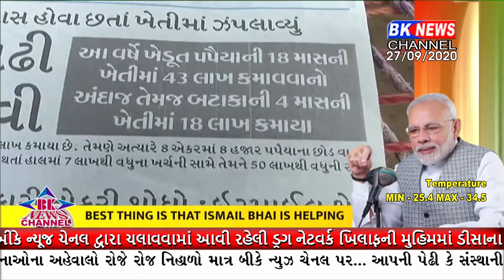મન કી બાદ કાર્યક્રમમાં ગુંજયું બનાસકાંઠા જિલ્લાનું નામ